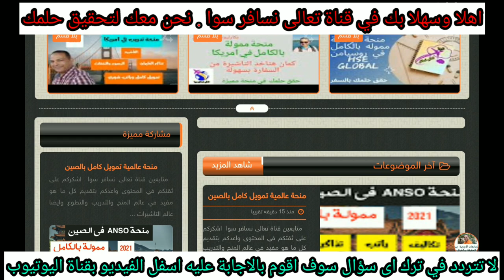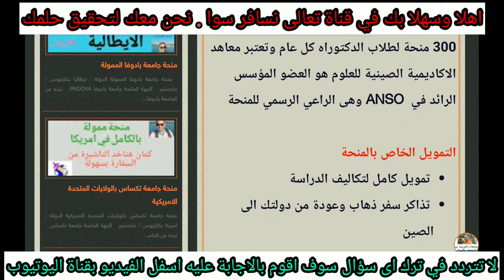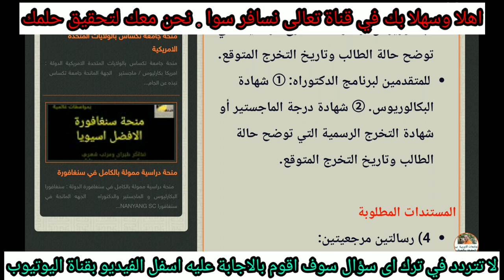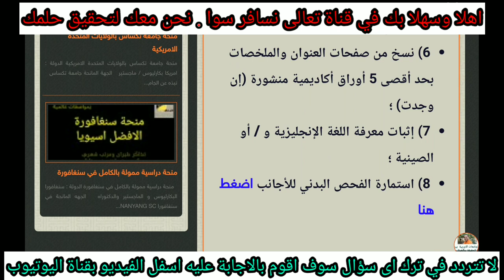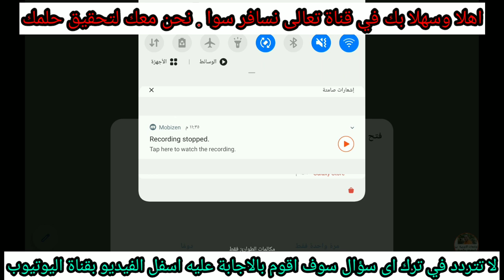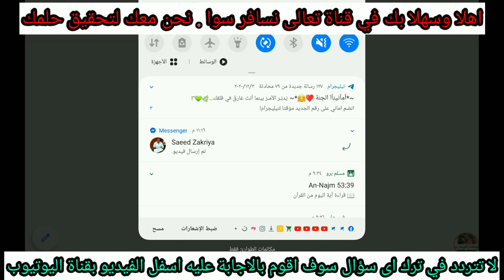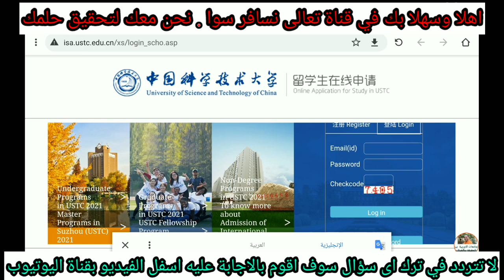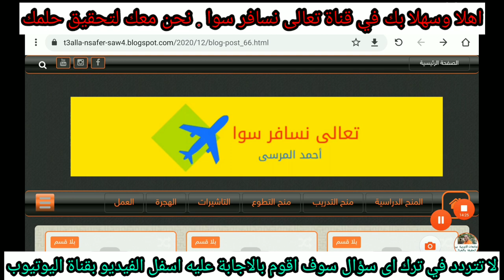منحة ANSO في الصين ممولة بالكامل تمشل تذاكر السفر والدراسة وراتب شهري وتأمين صحي| اللغه ليست الزامية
منحة_ِANSO

رابط المعلومات والشروط وكيفية التقديم

الصفحة الرسمية للقناة على الفيس بوك
صفحتى الشخصية الرسمية والوحيدة بالفيس

الراعي الرسمي للقناة